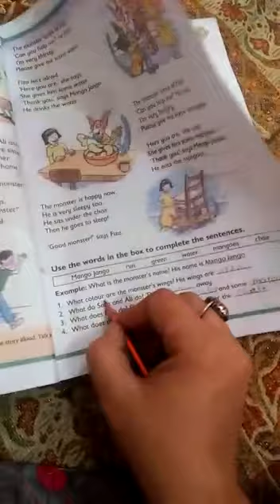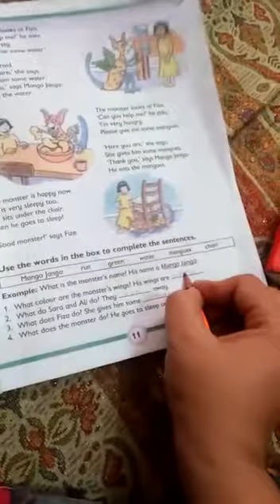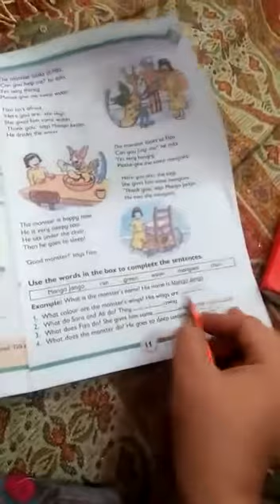Allied School Imamia Campus Lahore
progressive english ( lecture 17 ) grade one